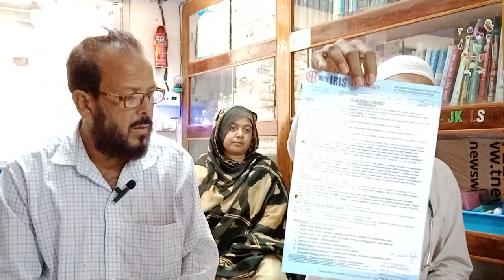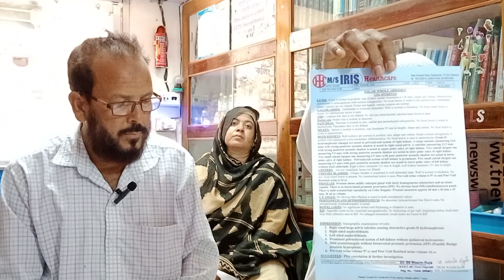কিডনি ট্রান্সপ্লান্ট করতে হবে এমন রোগী আমাদের কাছে চিকিৎসা করে সুস্থ হলো। Md Abdul Kaiyum